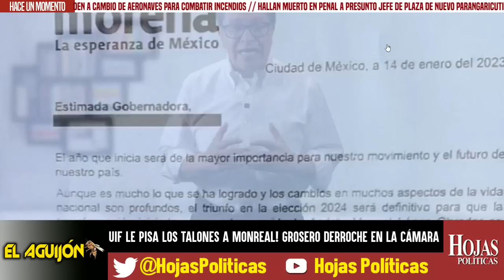UIF LE PISA LOS TALONES A MONREAL! GROSERO DERROCHE EN LA CÁMARA